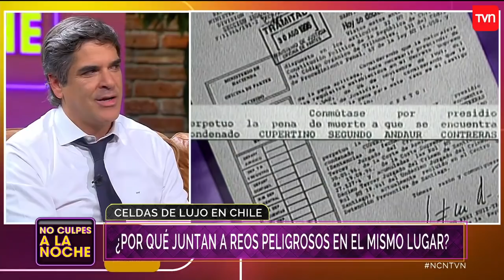¿Por qué se juntan todos los reos por narcotráfico en el mismo lugar? | No culpes a la noche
Con respecto a la posible corrupción que existe al interior de las cárceles y los delitos que se planifican desde el interior, el panel analizó por qué Gendarmería decide segregar y juntar en el mismo módulo a los reos peligrosos y a los narcotraficantes en un mismo lugar, fomentando situaciones irregulares.

¿Chileno en el extranjero?